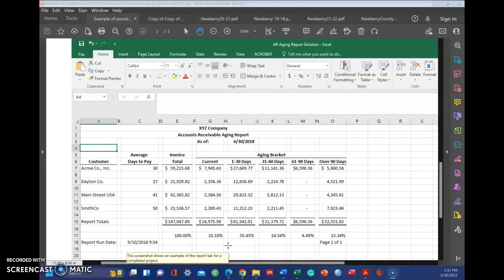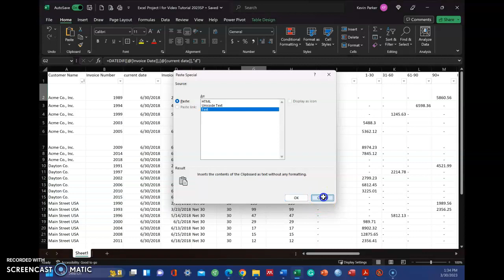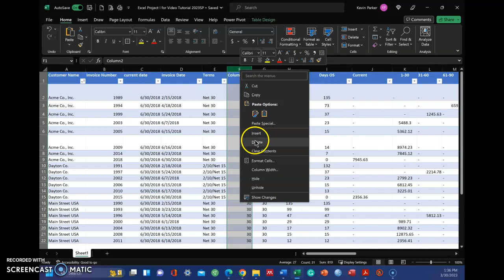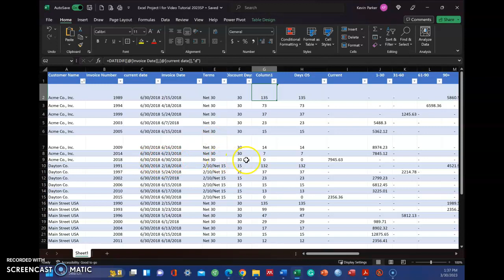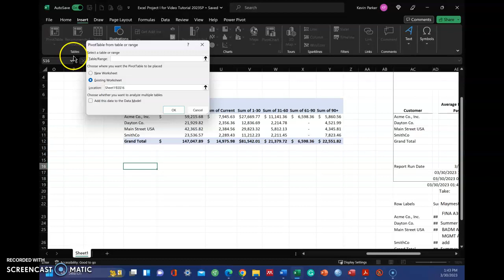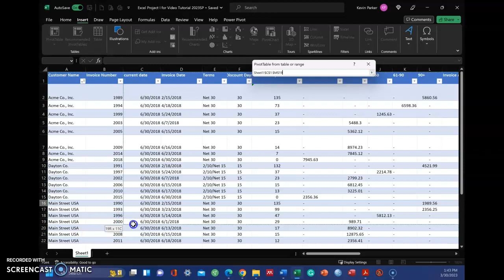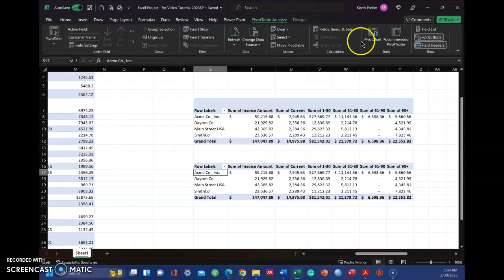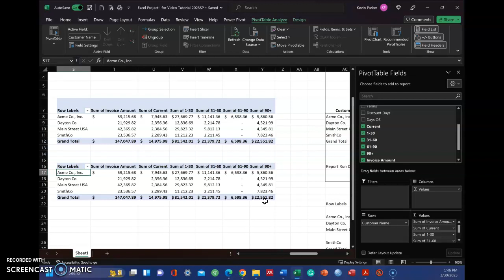ACCT 439 Excel Project I